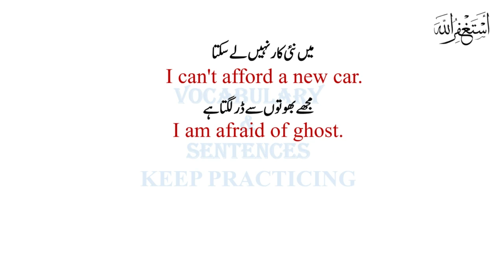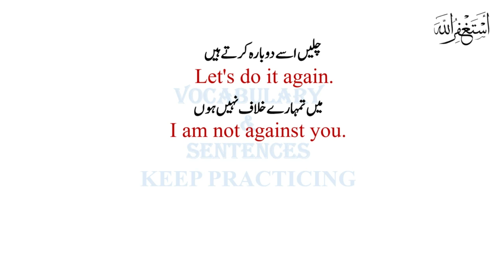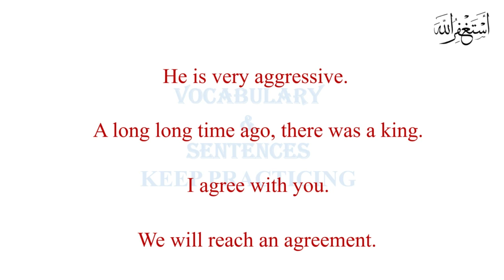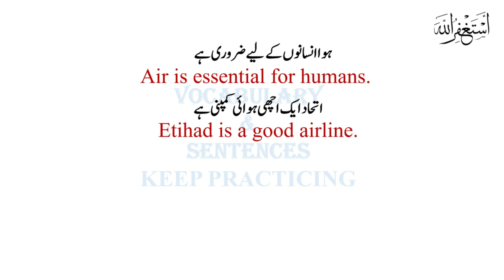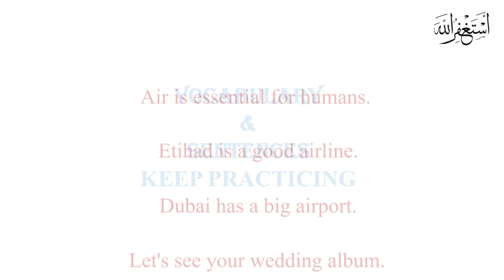DAILY USE SENTENCES || BEST WAY TO LEARN ENGLISH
Hello Guys You are watching Vocabulary & Simple Sentences. In this video each sentences will be played three times. 1st time with Urdu translation and the next two time without translation. So, watch this video till end i hope you will learn a lot . Thanks